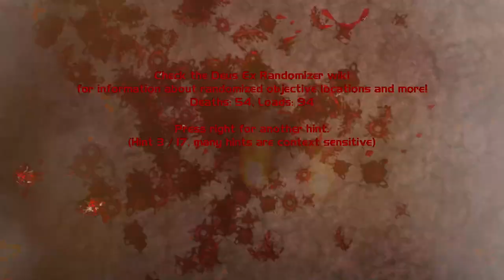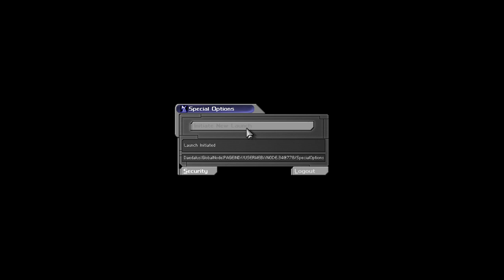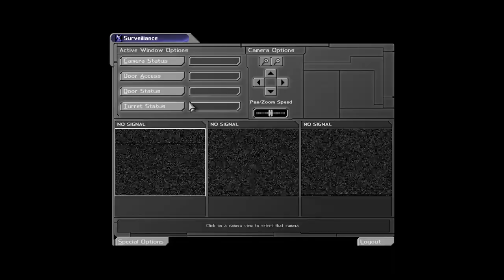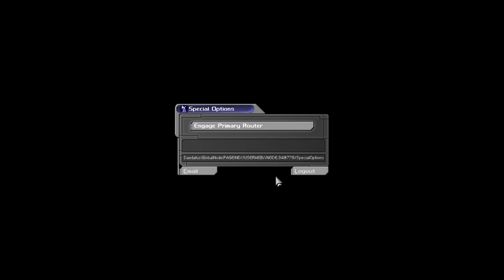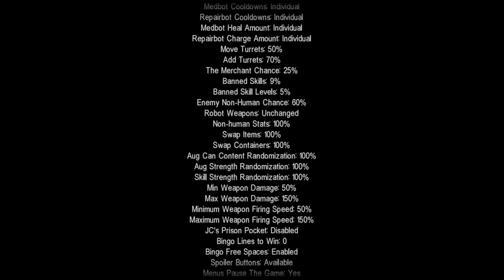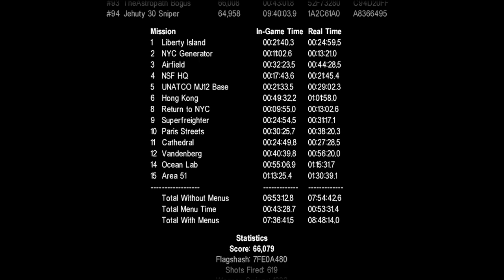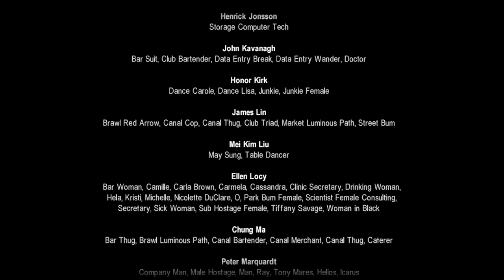Deus Ex Randomizer dollar store Crowd Control part 2